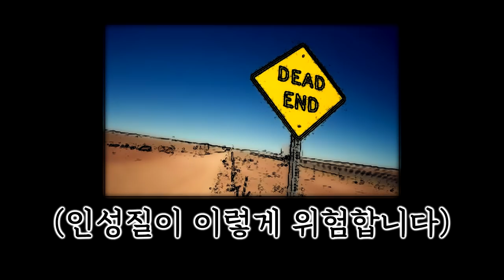탑을 정복해버렸다...정복자 AP 탑샤코 [포베]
만든 놈 : 포베
▬▬▬▬▬▬▬▬▬ஜ۩۞۩ஜ▬▬▬▬▬▬▬▬▬▬▬▬▬▬▬▬
2.Jazz In Paris - Media Right Productions
3.Undertale Nyeh Heh Heh! Triple Mix
4.Dungreed Soundtrack - 01. Skeleton Dance
5.Jingle Bells 7 - Kevin MacLeo
6.Hearthstone Soundtrack - Main Title